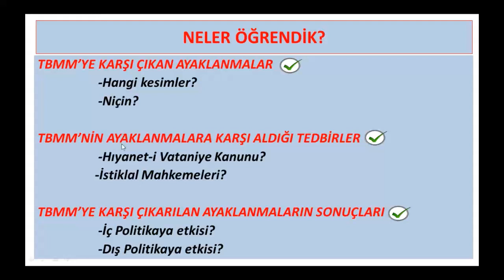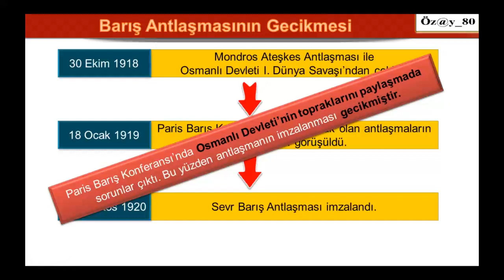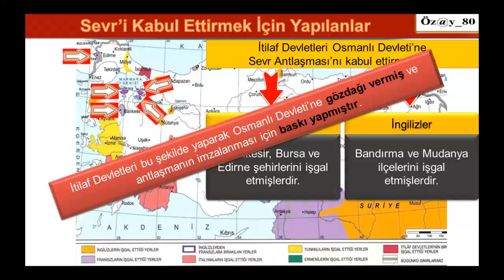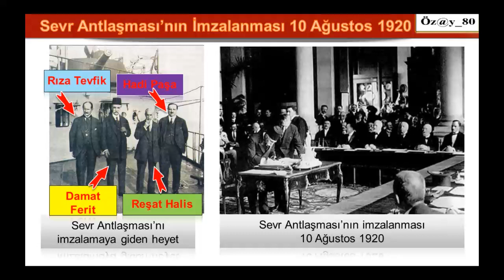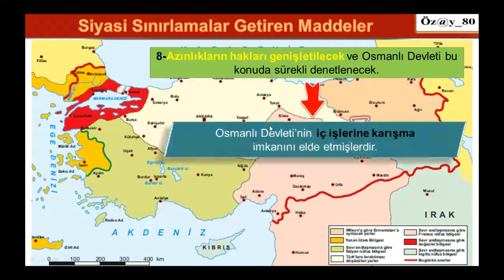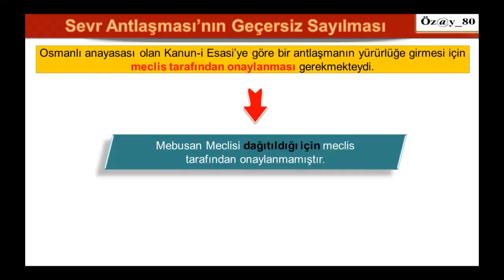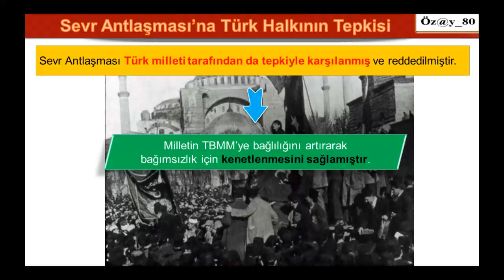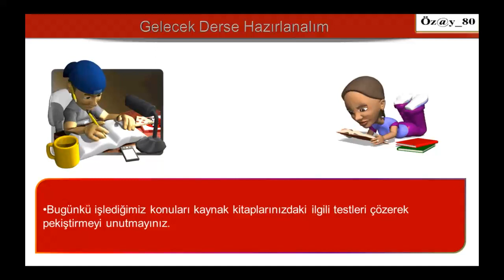8. SINIF - İNKILAP TARİHİ - SEVR ANLAŞMASI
8. SINIF - İNKILAP TARİHİ - SEVR ANLAŞMASI